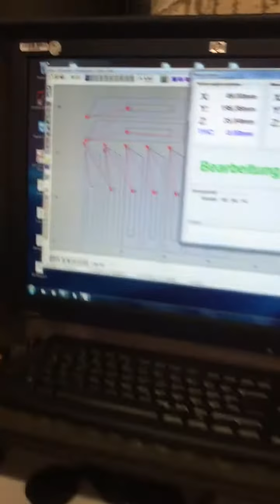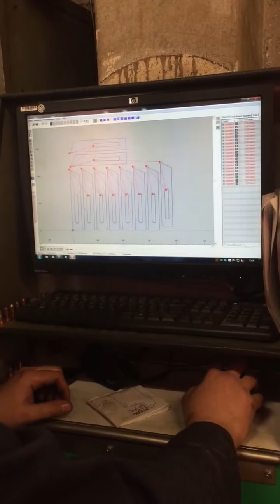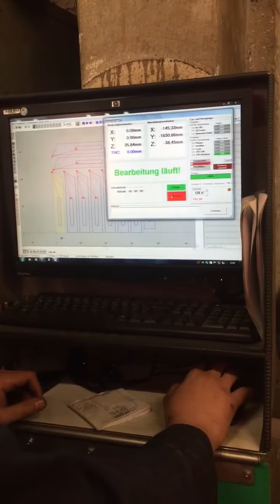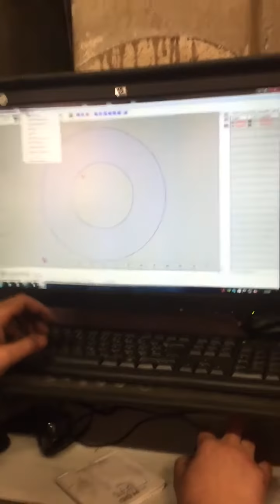CNC Plasmaschneiden bei HDB - schnell, präzise und sauber Metall Stahl, Edelstahl + Aluminium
unser Beitrag zur günstigen Lösung einer Plasmaschneidanlage, Investitions Kosten sparen und Industrie Qualität made in Germany bekommen. Metall schnell und unkompliziert schneiden - Teile selber schneiden kosten sparen. Anlagen inkl. Stromquelle ab 19.990,- Euro netto bei HDB Schweiß Shop, schaut euch den Konfiguration an und stellt euch selber eure Plasmaschneidanlage zusammen :)